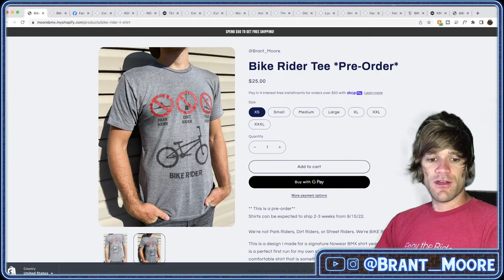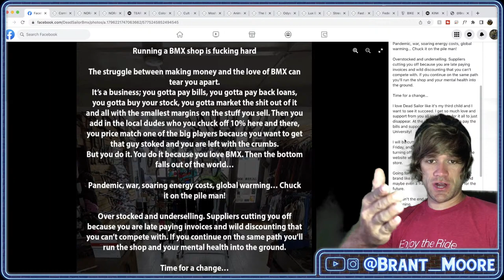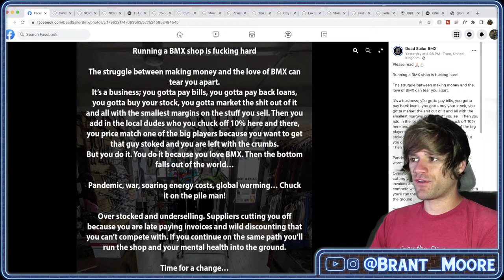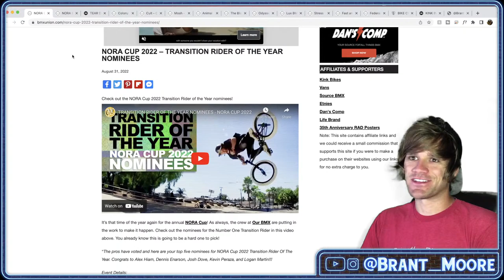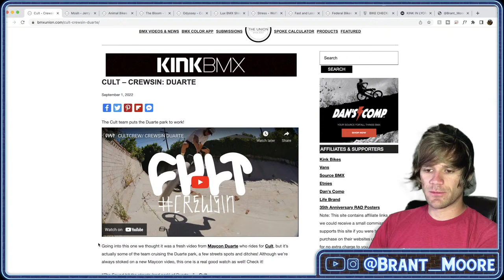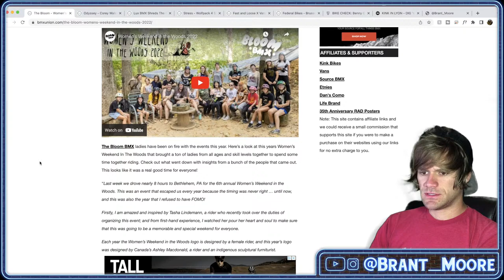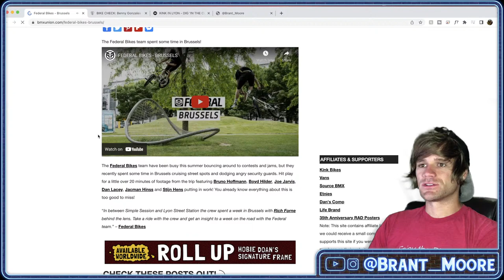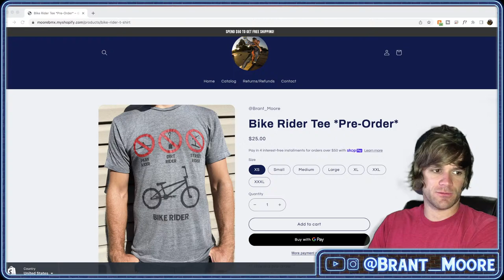Local Bike & BMX Shops In 2022...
VIDEOS

INTERVIEWS